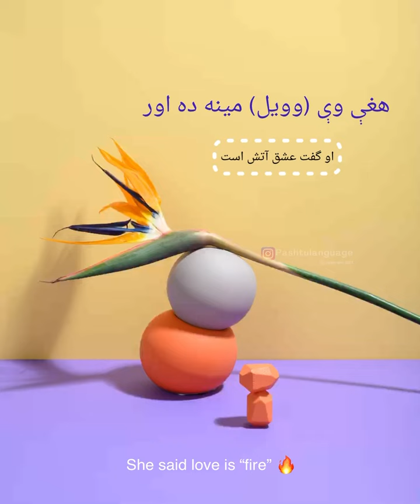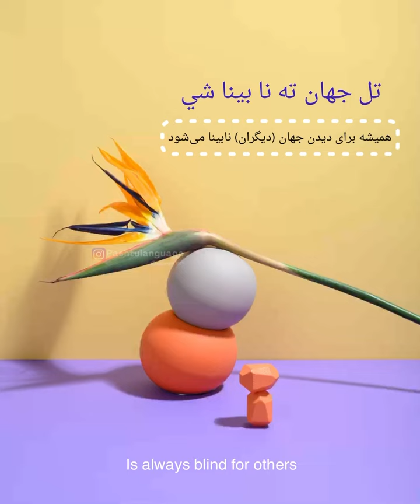She Said Love Is A Flower ~ Pashto/Pukhtu Love Poem 🌹❤️